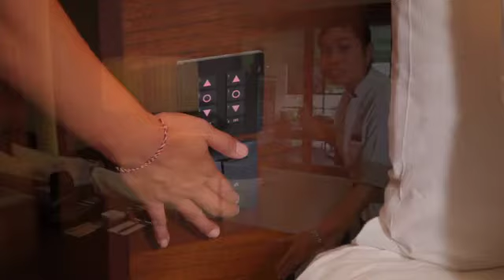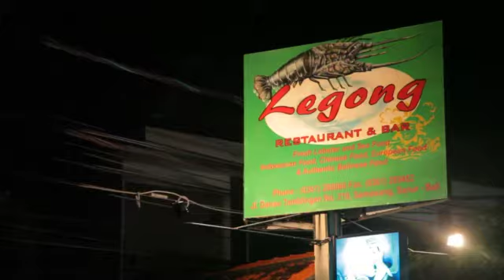Fairmont Sanur Beach Bali | How to Travel to Bali | LUXURY ESCAPES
Experience sheer Balinese extravagance like never before with eight incredible nights at the five-star Fairmont Sanur Beach Bali.

The Fairmont Sanur Beach Bali is part of the famous Fairmont Raffles Hotels International Collection – a brand which is universally acclaimed for their attention to detail, exquisite accommodation and personalised service.